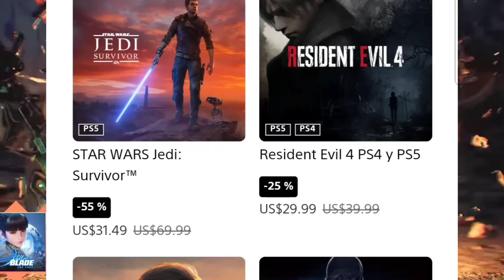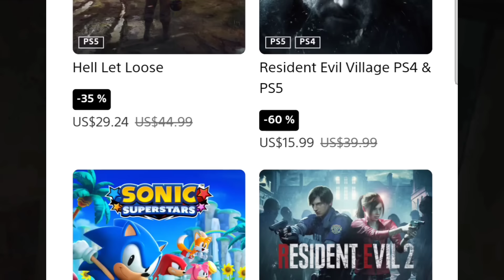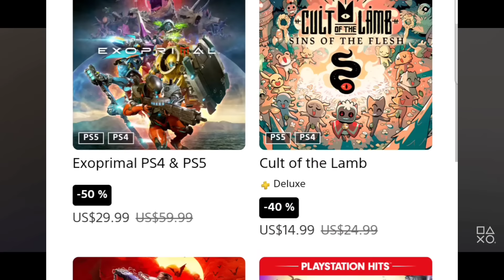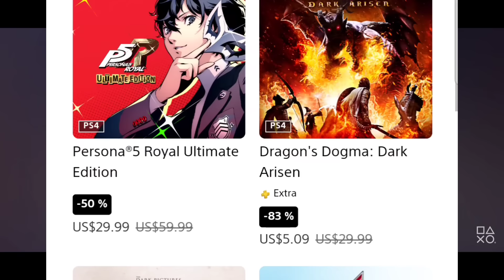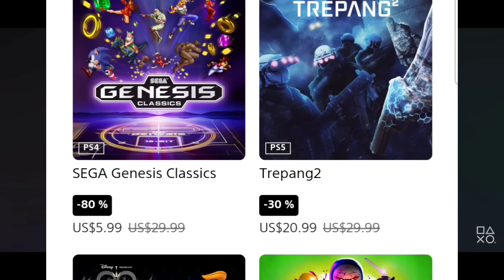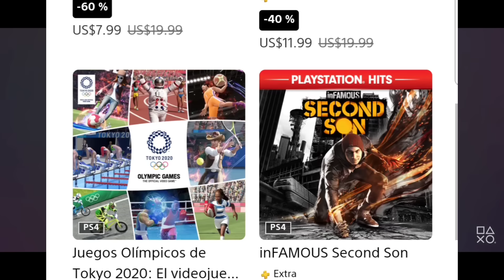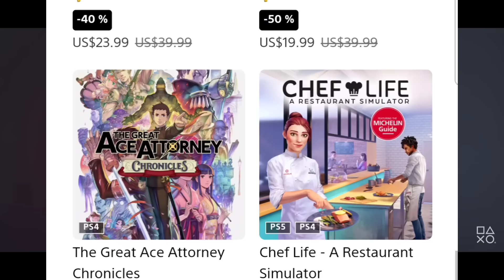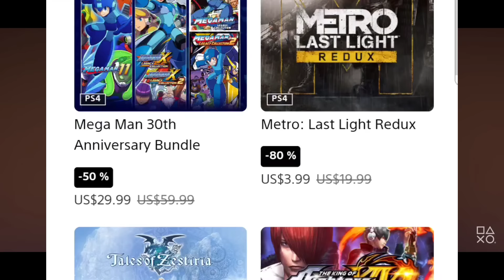PLAYSTATION LANZA ENORME EVENTO DE OFERTAS MUY BUENAS EN PLAYSTATION STORE !! ps5 ps4